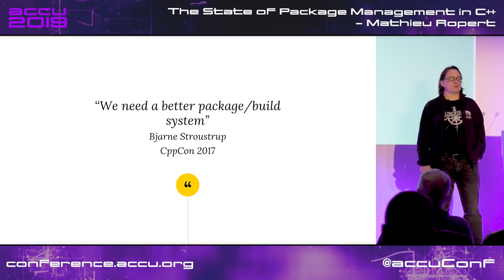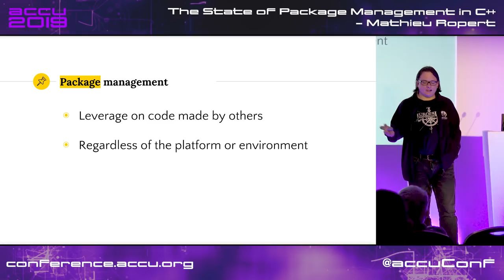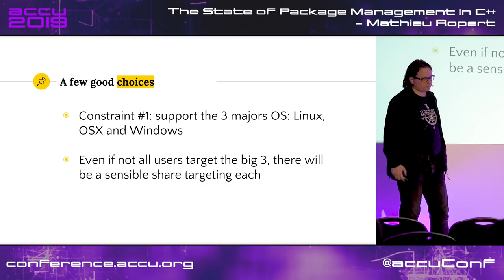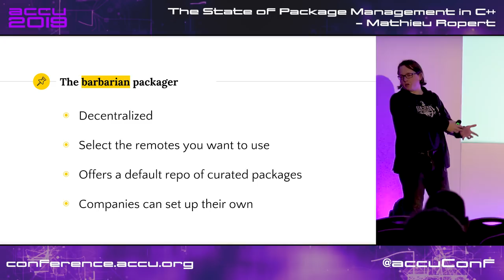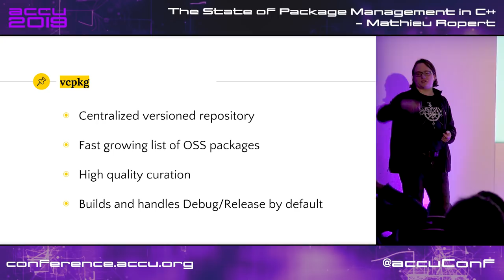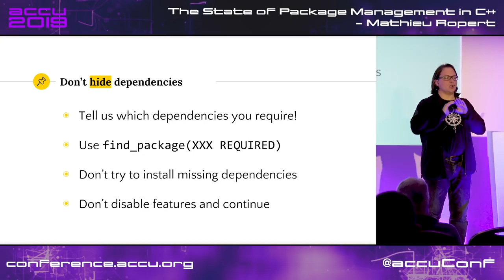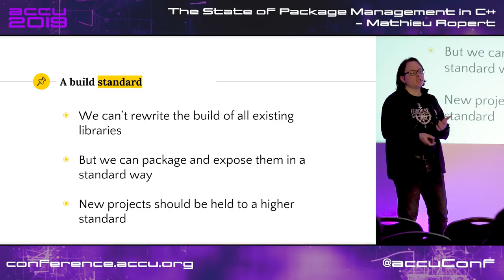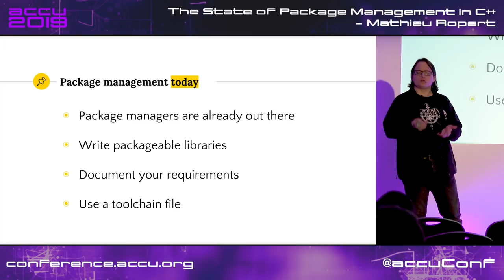The State of Package Management in C++ - Mathieu Ropert [ACCU 2019]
Package management was considered one of the hottest and crucial topics in the last 2 years. In 2017, Bjarne Stroustrup himself said this was a something we needed to solve to keep students interested in C++.

Where do we stand today, in 2019? Join me for a tour of the topic, including:

A look at which tools we currently have, with a focus on Conan and VCPKG

What challenges we still have to overcome

How you can make your software easier to package and reuse

French C++ expert working on (somewhat) historical video games. Decided to upgrade his compiler once and has been blogging about build systems ever since. Past speaker at CppCon, Meeting C++ and ACCU. Used to run the Paris C++ User Group. Currently lives in Sweden.

Future Conferences:
ACCU 2019 Autumn Conference, Belfast (UK):
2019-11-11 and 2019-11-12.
ACCU 2020 Spring Conference, Bristol (UK), Marriott City Centre:
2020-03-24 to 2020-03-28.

Filmed and Edited by Digital Medium Ltd - events.digital-medium.co.uk